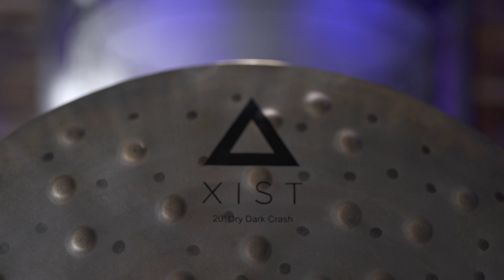Istanbul Agop XIST Dry Dark Feature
Check out the new Istanbul Agop XIST Dry Dark cymbals

Other gear used in this video:
• Drum kit:  Yamaha Recording Custom sizes 20x14, 12x8, 14x13. Remo Coated Ambassador batter heads. Remo Clear reso heads.